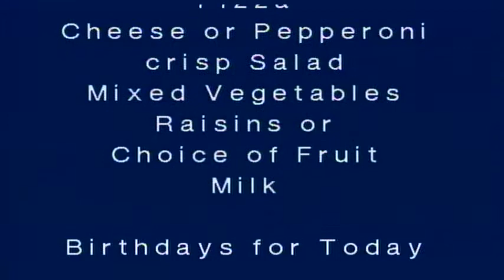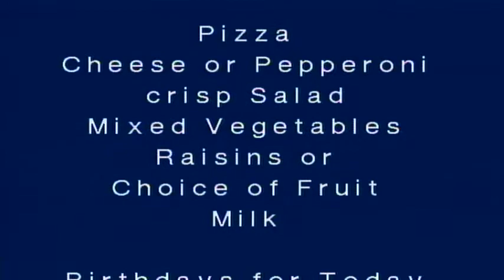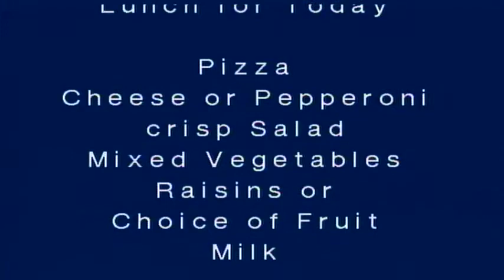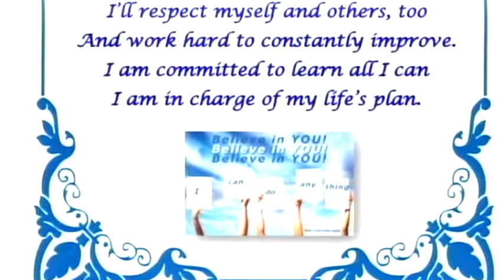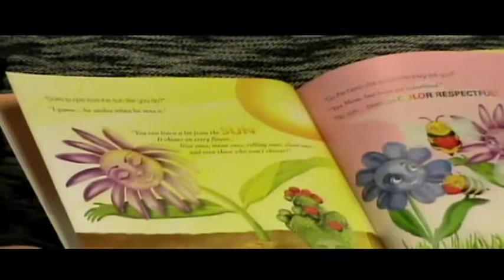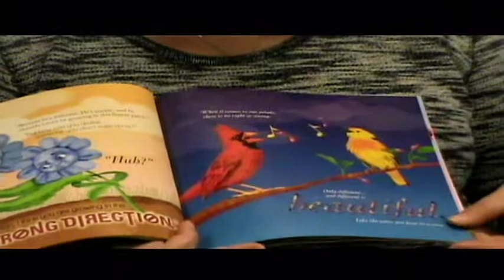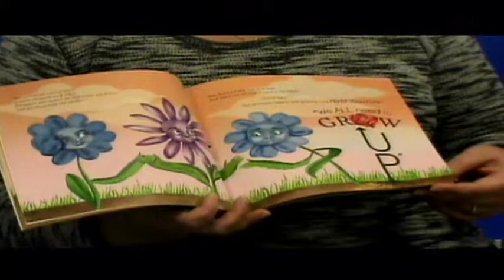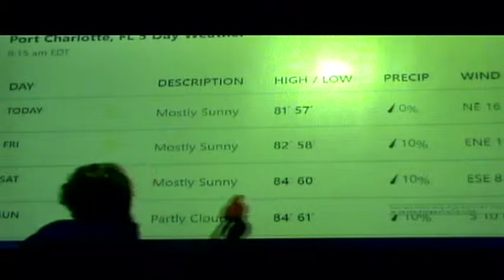NAES News 3-28-19